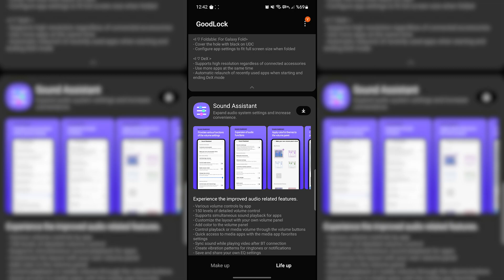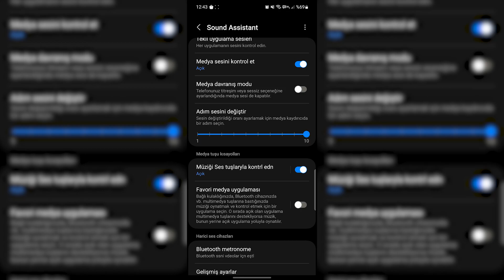Samsung Telefonlarda Müzik Nasıl Ses Tuşlarıyla Yönetilir?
Bu videoda Samsung telefonlarda ses tuşlarını kullanarak ekran kapalıyken ya da kilit ekranındayken nasıl müziği kontrol edebileceğiniz anlatılmaktadır. Videodaki adımları uygulayarak ses tuşlarını daha işlevsel hale getirebilirsiniz.